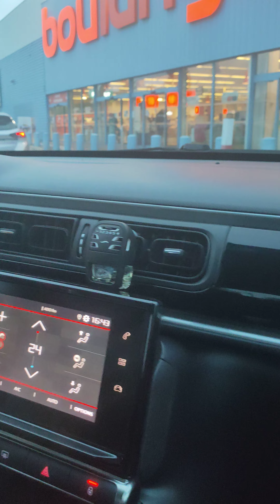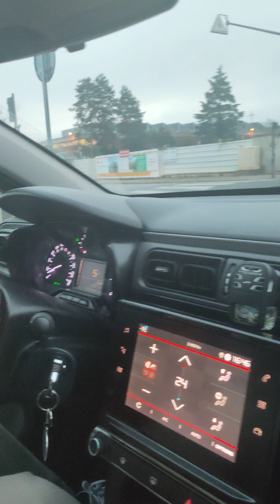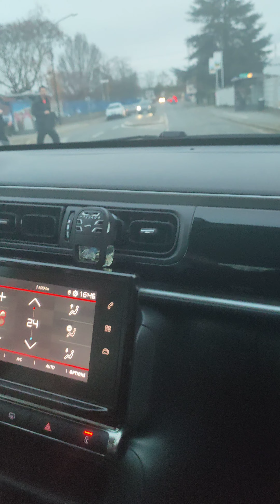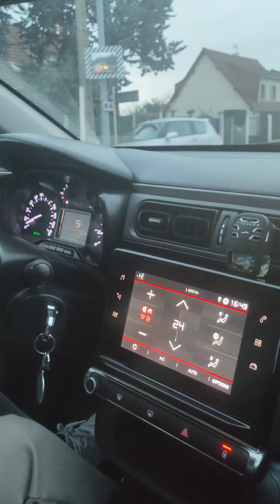Parcours examen Massy 6. Adame.